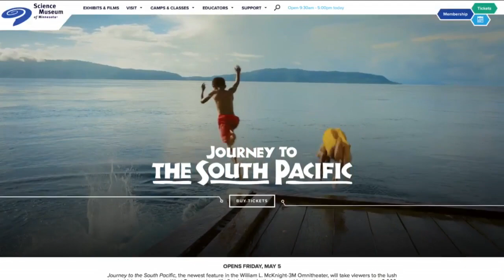'Journey To The South Pacific' Opens At Science Museum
The film "Journey to the South Pacific" is opening this weekend at the Science Museum of Minnesota's Omnitheater, Jason DeRusha and Kylie Bearse report (3:23). WCCO Mid-Morning – May 3, 2017